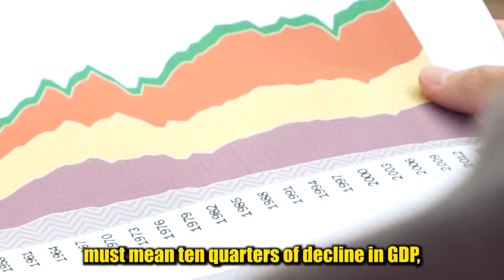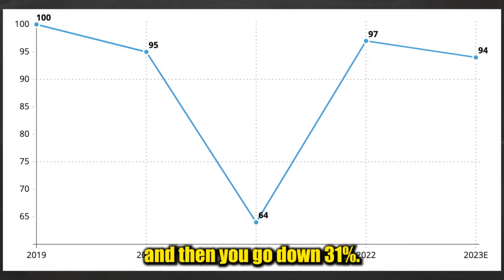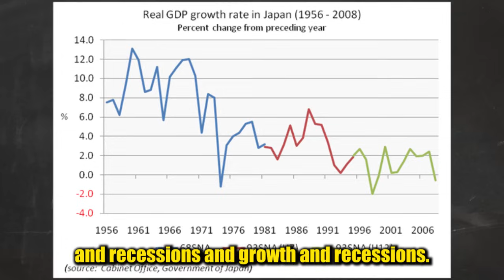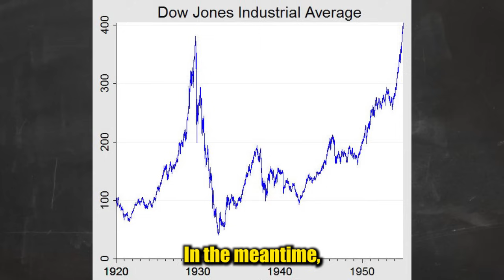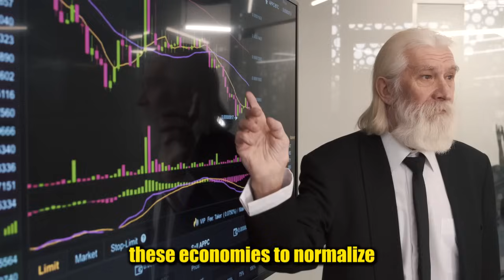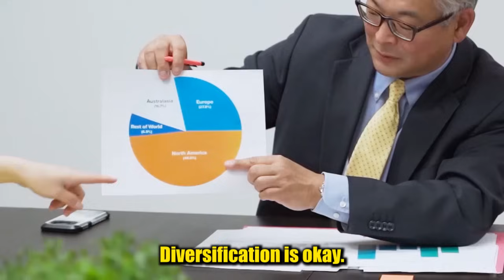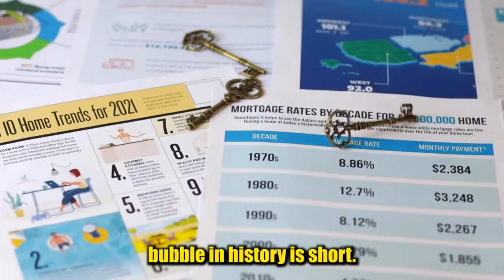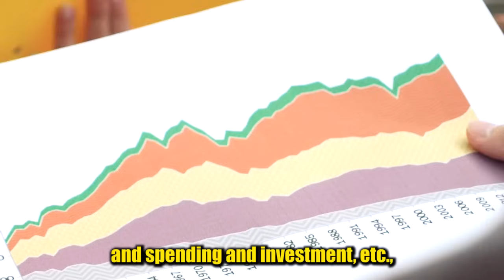"We Are In Economic Depression RIGHT NOW." - Jim Rickards WARNING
Jim Rickards said that we're in a economic depression. Jim explained the difference between a recession and depression and where we are heading in terms of the U.S. Economy.

Jim Rickards predicts that the current economic downturn is more than a recession; it is a depression with prolonged effects. He clarifies the distinction between the two, emphasizing that depressions involve sustained weak growth relative to potential.